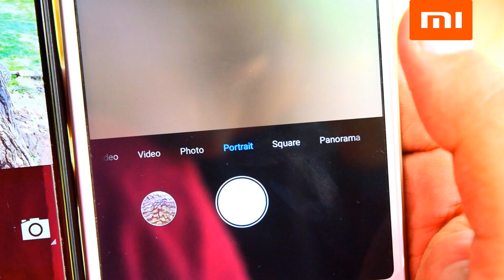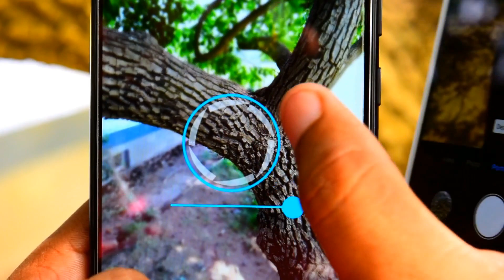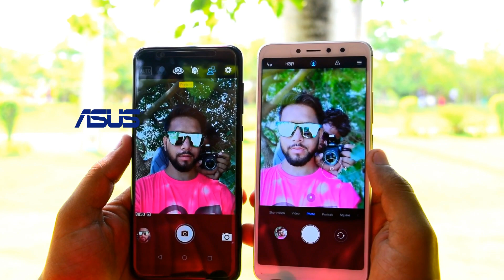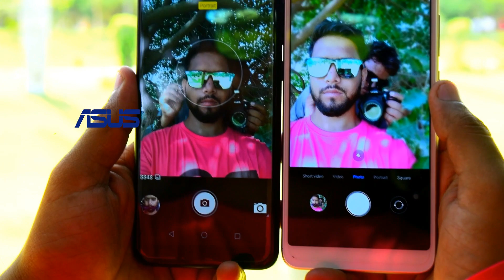Redmi Y2 vs Asus Zenfone Max Pro - Camera Comparison#Portrait Mode#Front camera#Video test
AFTER ASUS UPDATE